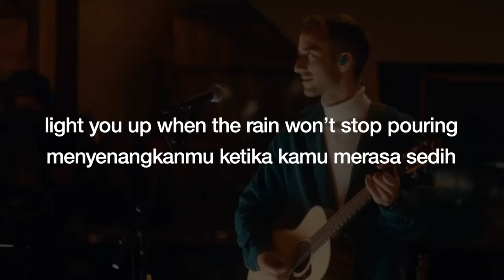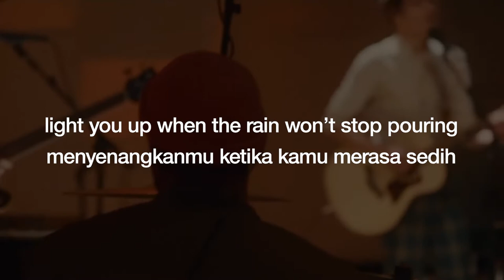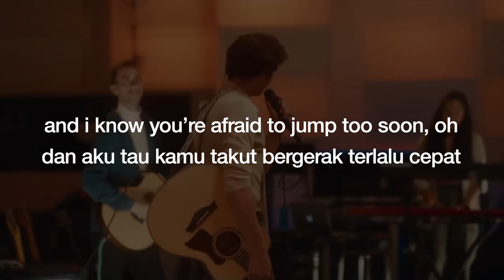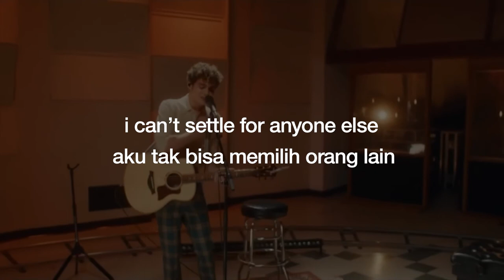Joshua Bassett - Anyone Else | Lirik + Terjemahan Indo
how am i supposed to think about anything else? ♪